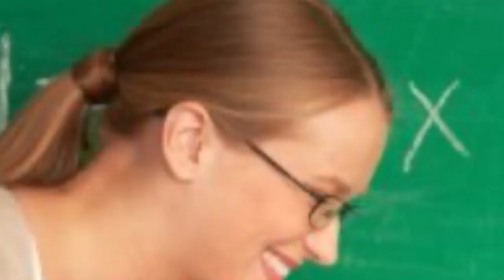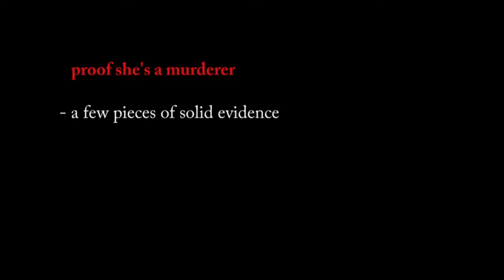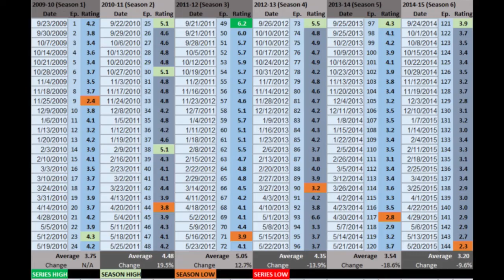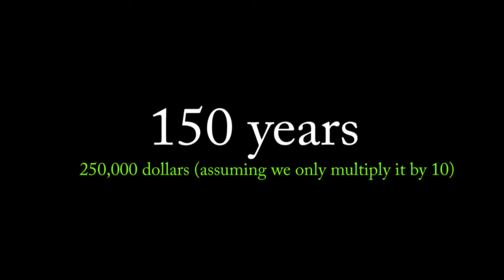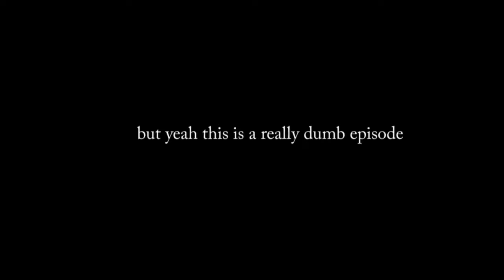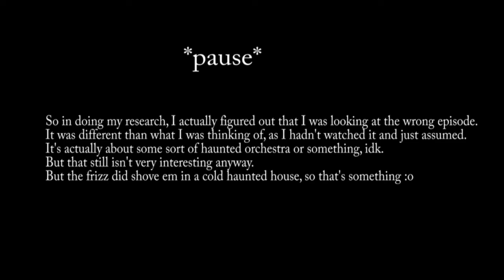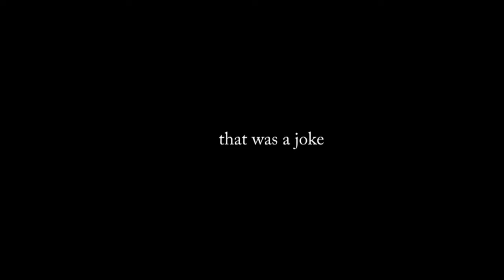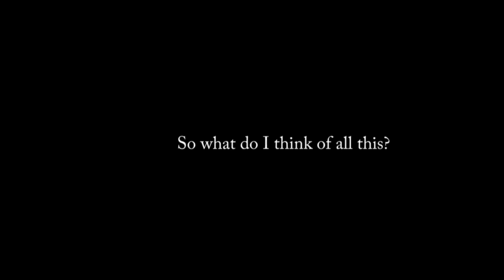Exposing Ms. Frizzle: Official Documentary (Parts 1-4)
So I decided to compile my entire Ms. Frizzle series together into one documentary.
Some words like "video" or things like that might've been cut for the documentary to fit better together or whatever.
If that wasn't necessary, I just left those parts in.

I think I got everything.

- TIMESTAMPS -

0:00 - Intro
0:06 - The Theory
12:29 - Prison
21:57 - Investigations
38:05 - My Final Thoughts
46:59 - Outro